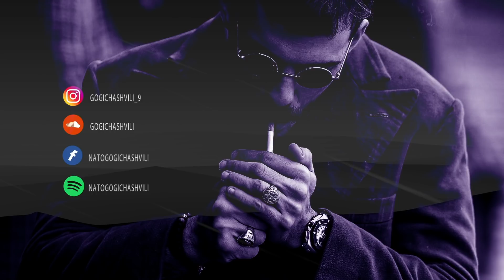Smoky Vibe ' Relax And Still You [Mixed by Still You]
®️ STILLYOU

00:00 | Soft Deep - At Night
04:10 | Ijan Zagorsky - I'm Not Scared Anymore
09:21 | H.A.Z.E - Riprova
13:59 | Omar'K - Morocco
20:13 | Ijan Zagorsky - Quiet and cold

✔ Also you can contact about cooperation and